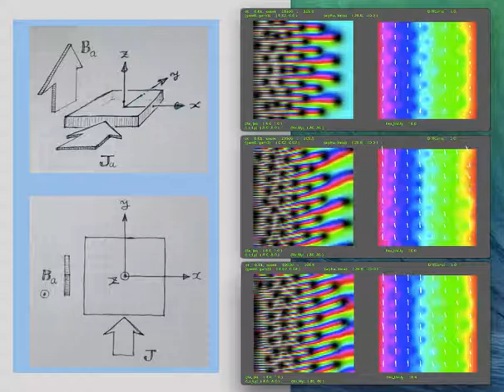Effect of imaginary part of the time constant in the TDGL equation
Flow of vortices is bent by the imaginary part of the time constant for the order parameter in the time-dependent Ginzburg-Landau equation.